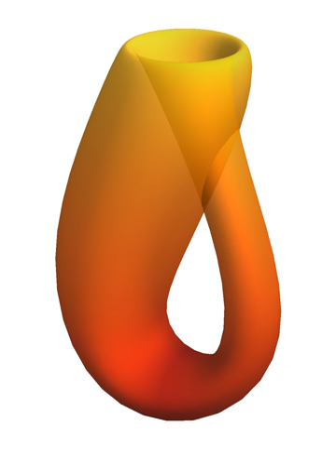Metric space | Wikipedia audio article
00:01:10 1 History
00:01:28 2 Definition
00:03:25 3 Examples of metric spaces
00:14:12 4 Open and closed sets, topology and convergence
00:16:40 5 Types of metric spaces
00:16:49 5.1 Complete spaces
00:18:58 5.2 Bounded and totally bounded spaces
00:20:20 5.3 Compact spaces
00:21:17 5.4 Locally compact and proper spaces
00:21:47 5.5 Connectedness
00:23:12 5.6 Separable spaces
00:23:37 5.7 Pointed metric spaces
00:24:40 6 Types of maps between metric spaces
00:24:56 6.1 Continuous maps
00:25:55 6.2 Uniformly continuous maps
00:26:35 6.3 Lipschitz-continuous maps and contractions
00:27:10 6.4 Isometries
00:28:08 6.5 Quasi-isometries
00:29:33 7 Notions of metric space equivalence
00:30:19 8 Topological properties
00:31:10 9 Distance between points and sets; Hausdorff distance and Gromov metric
00:34:10 10 Product metric spaces
00:37:28 10.1 Continuity of distance
00:38:21 11 Quotient metric spaces
00:42:36 12 Generalizations of metric spaces
00:44:03 12.1 Metric spaces as enriched categories
00:47:22 13 See also

- Socrates

SUMMARY
In mathematics, a metric space is a set together with a metric on the set.  The metric is a function that defines a concept of distance between any two members of the set, which are usually called points.  The metric satisfies a few simple properties.  Informally:

the distance from a point to itself is zero,
the distance between two distinct points is positive,
the distance from A to B is the same as the distance from B to A, and
the distance in the path going directly from A to B is no more than the distance in any path going from A to B through a third point.A metric on a space induces topological properties like open and closed sets, which lead to the study of more abstract topological spaces.
The most familiar metric space is 3-dimensional Euclidean space. In fact, a "metric" is the generalization of the Euclidean metric arising from the four long-known properties of the Euclidean distance. The Euclidean metric  defines the distance between two points as the length of the straight line segment connecting them. Other metric spaces occur for example in elliptic geometry and hyperbolic geometry, where distance on a sphere measured by angle is a metric, and the hyperboloid model of hyperbolic geometry is used by special relativity as a metric space of velocities.